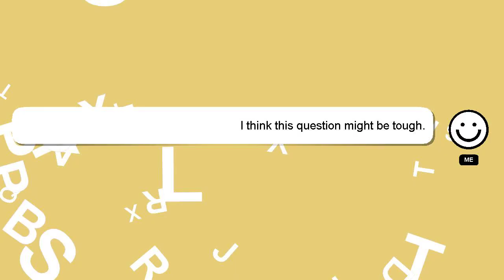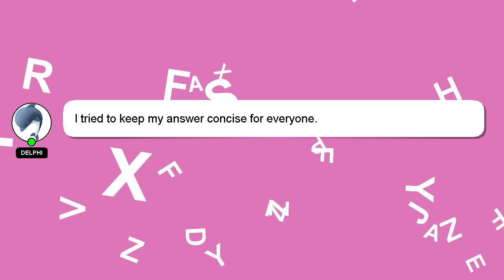How to recover tb faster?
An introduction to myself in a few words, Hello everyone, I'm Delphi. I am here to help you get the answers you are seeking. - How to recover tb faster?

Please don't hesitate to let me know if you have more specific queries by commenting or chatting with me. If you provide an answer, I will 'heart' it as a sign of gratitude.

*2 What we are experimenting :*